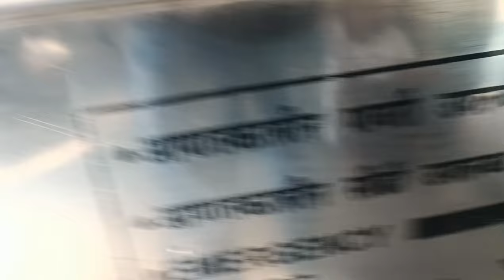ट्रेन थी पाटलिपुत्र स्टेशन से और मैं पहुंच गया था पटना जंक्शन | Faheem Akhtar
About this video:- Basically i wanna tell you that I have booked a ticket from patliputra station and I was waiting at patna junction and fifteenth minutes earlier i asked from enquiry counter and that why they are not showing my train on LED then that lady told me that your train is not from patna junction this train is from patliputra and then I shocked and anyhow I take a bike and i reached danapur station because patliputra was not possible to reach in fifteen minutes.

Faheem Akhtar